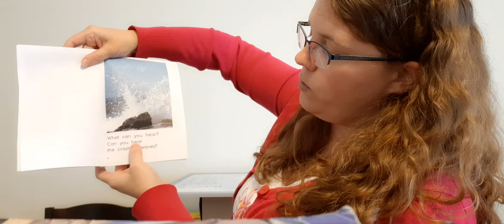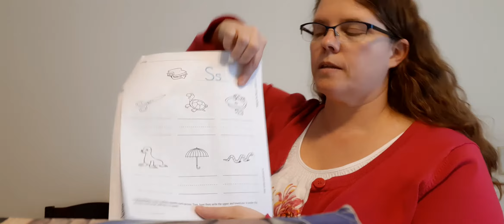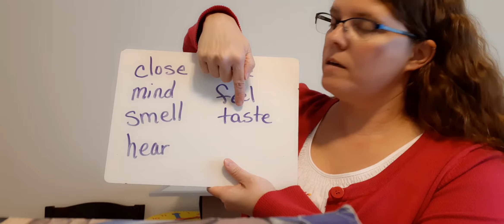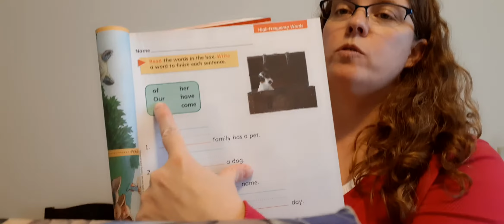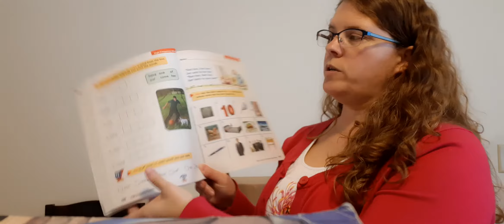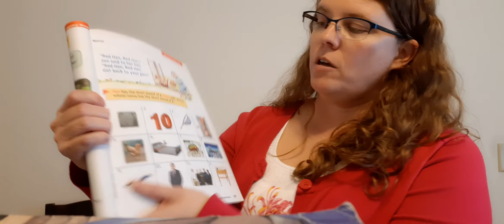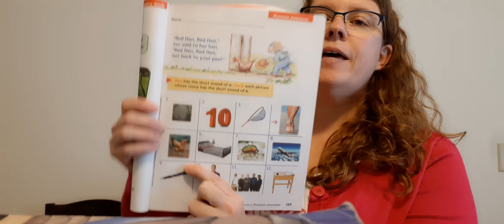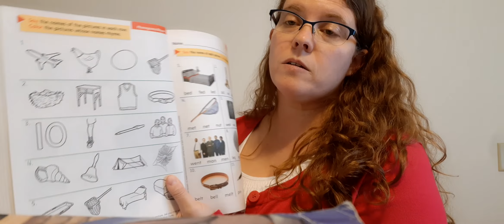Tues. 5-19-20 Dominic